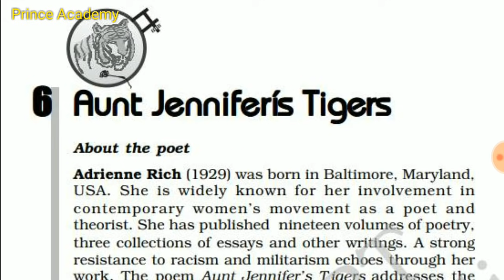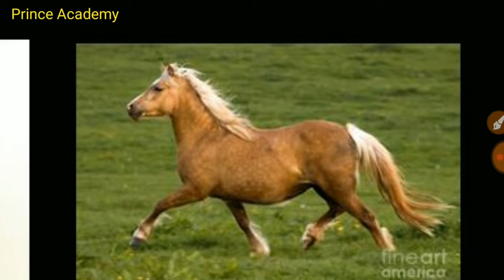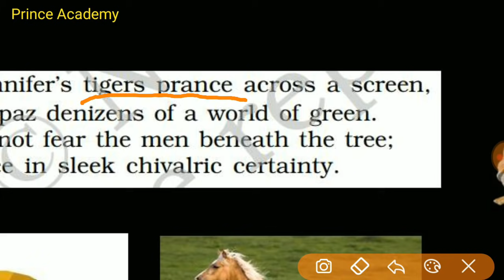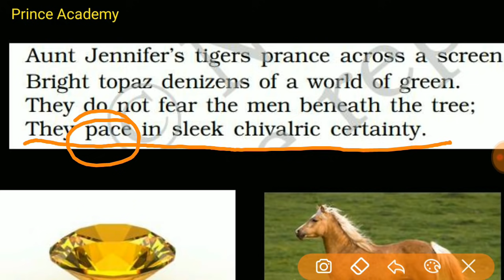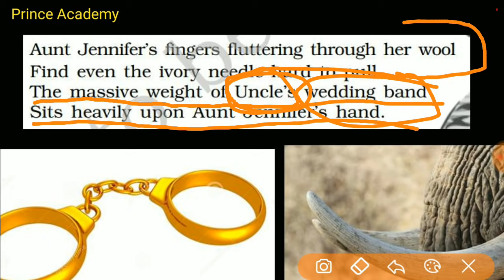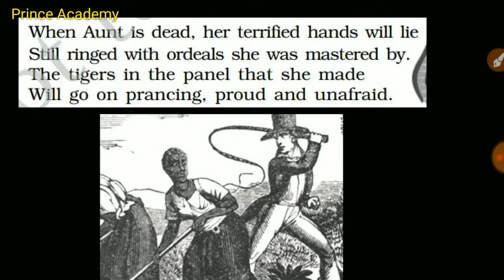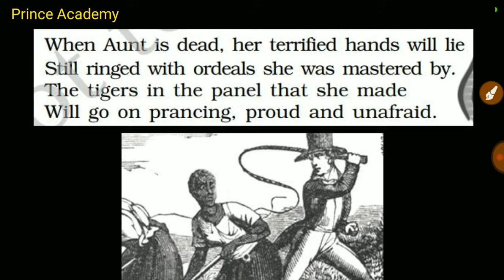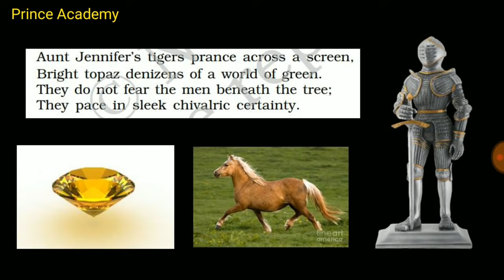Aunt Jennifer's Tigers (Line by Line) in Hindi by Adrienne Rich | Class 12 CBSE English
This is the Mission 95 पार intro video. You must watch it to get all our material and score 95+ in English😎

To know more about our Premium Entrance courses & for demo videos for IPMAT, CUCET, DUJAT, BBA, BCOM, BMS etc., drop us a WhatsApp at .

2. Instagram (for daily practice & counselling)

3. Facebook (for doubt solving and daily practice)